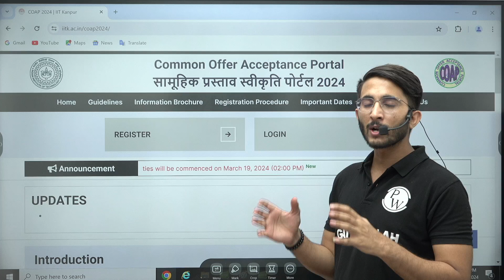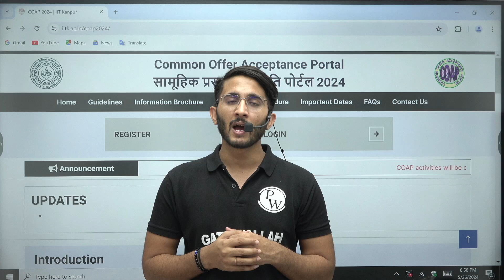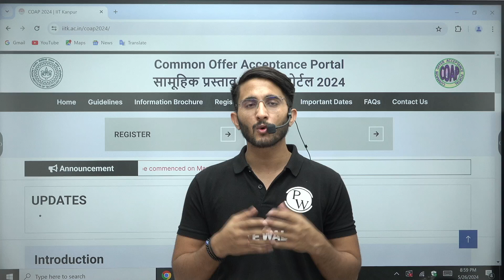Important Update for IIT M.TECH Admission | COAP Round 3rd Offer Released